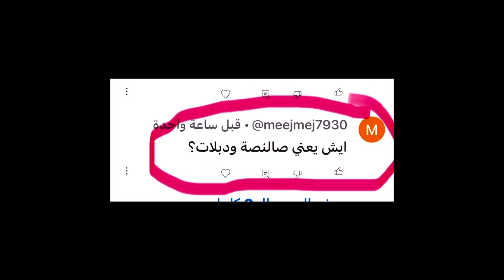من بريد الصفحة #6 ✉️ || عراقي وحياته اليومية في امريكا 🇺🇸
اضغط على الإعجاب بالفيديو 👍🏻
اشــترك الان فـي الـقـنـاة ☑ وفـعـل زر الإشعارات 🔔

■ التيك توك: Sadeq Jali

عراقيين في امريكا ، يوم من حياتي ، ابو جعفر ، من بريد الصفحة